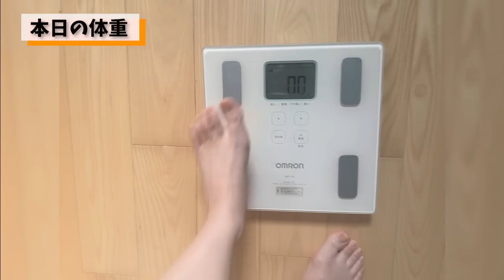【大食い】巨大オムライス12人前！エビフライもサクサクで美味しすぎた！【木下ゆうか】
▼ Profile ▼
・Born : Kitakyushu, Fukuoka
・Hobbies : Gourmet, Travel, Fashion, Make up, Music

☆ Yuka Kinoshita - 木下ゆうか

▼  Photo Book ▼
Yuuka Kinoshita Photo Book - “ yuuka ”

 Special Thanks ▼
 素材提供 ▼
PIXTA